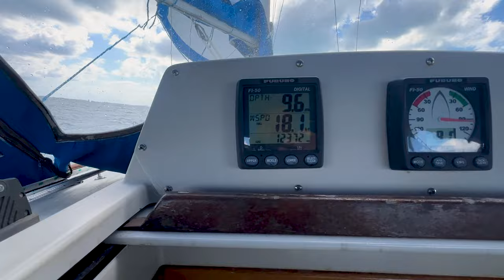Sail to the Berries, ride out 38kts on anchor, and catch a mutton snapper and spiny lobster Ep. 6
We finally make it to see the exotic ocean colours and stunning landscape of the Berry Islands where we spear a mutton snapper and spiny lobster that we enjoy on a bonfire with friends. We make a big mistake by locking ourselves in by tide and are forced to ride out 38knot winds on the nose and multiple lightening storms while on anchor.